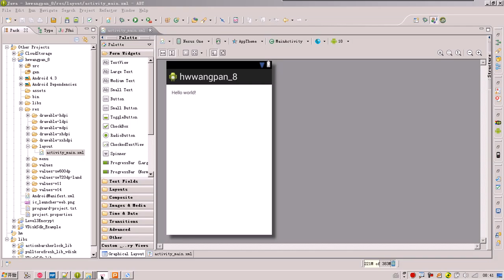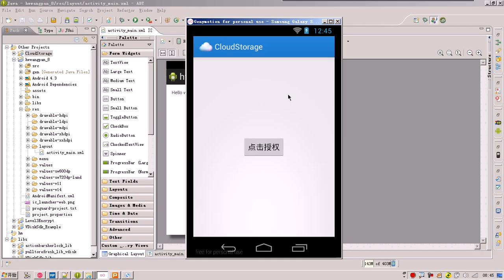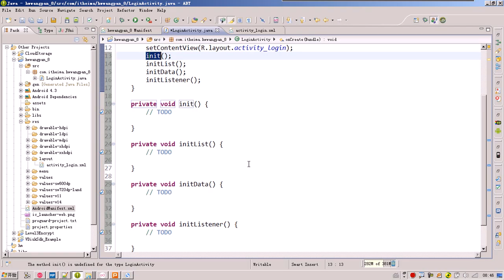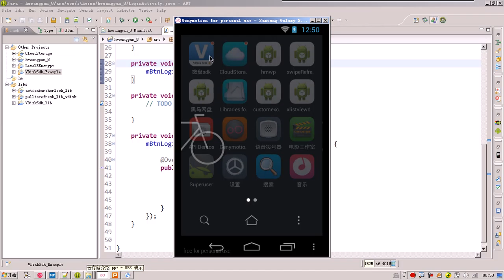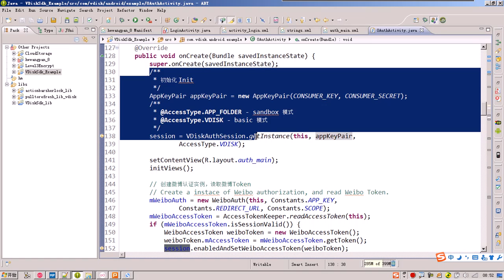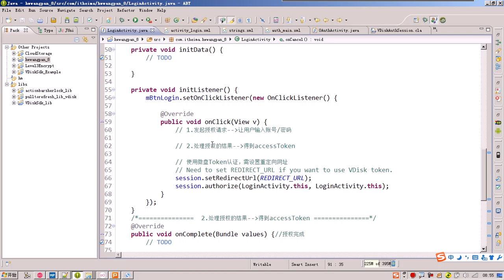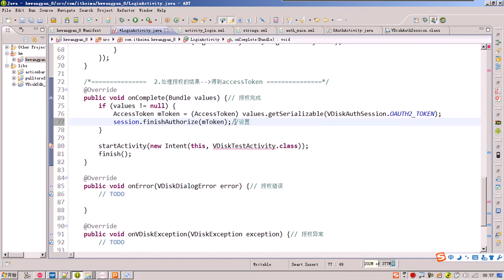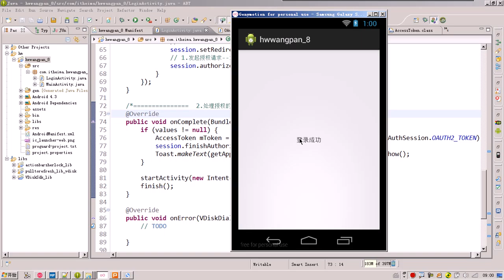02 新浪微盘授权登录完成